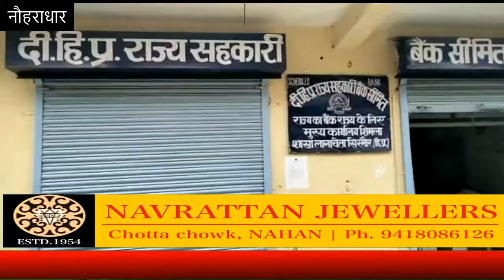नौहराधार के लानाचेता सहकारी बैंक में सेंधमारी, चेस्ट नहीं तोड़ पाए शातिर